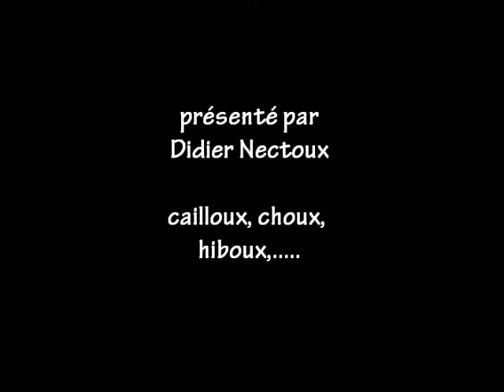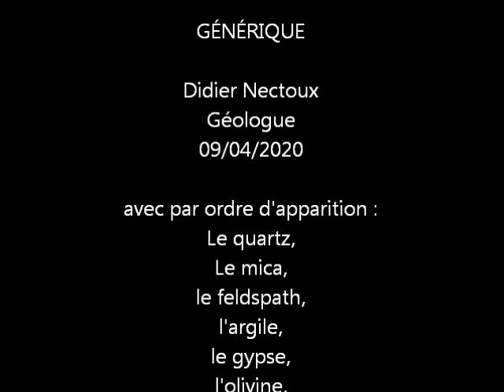Et si on parlait cailloux ? #16 Minéraux et roches.